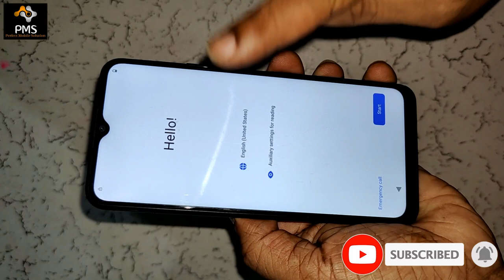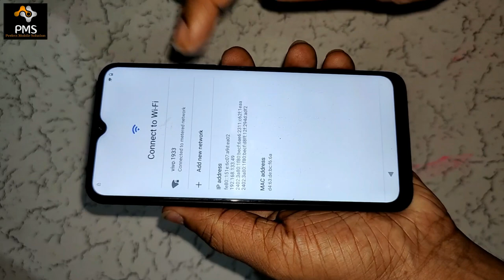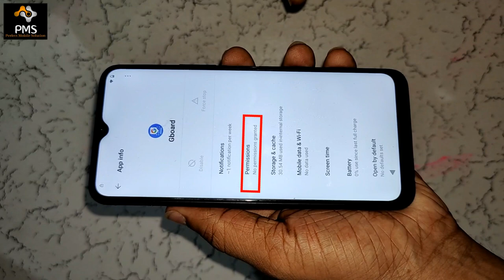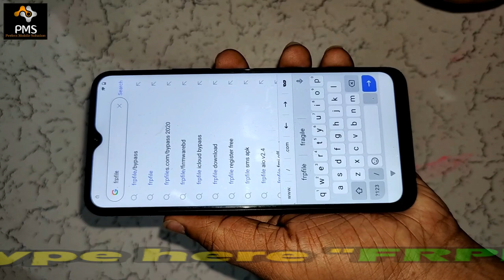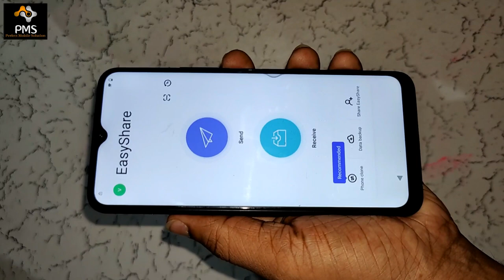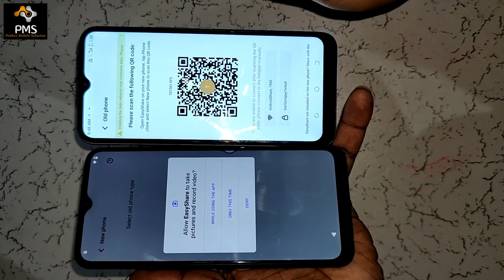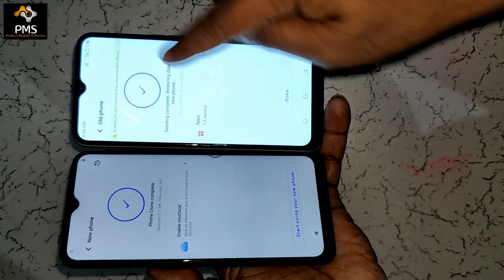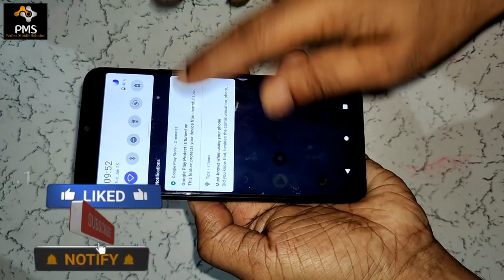VIVO Y12s (v2033, v2026, v2069) FRP Bypass || Google Account Lock Remove Without PC 100% Free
Friends, in this video of today, I have told you the latest way to remove frp lock or Google account lock of VIVO Y12s (v2026, v2033, v2069). After watching my video, you will be able to easily remove the Google Account lock or frp lock of your VIVO Y12s (v2026, v2033, v2069). I hope you guys will like my video very much and will be helpful for you.

Doston aaj ke is video me mai aapko VIVO Y12s (v2026, v2033, v2069) ka frp lock yani google account lock remove karne ka sabse latest tarika bataya hun. Meri video dekhne ke bad aap bahut aasani se apne VIVO Y12s (v2026, v2033, v2069) ka google account lock yani frp lock remove kar payenge. Mujhe umeed hai doston meri video aapko bahut pasand aayegi aur aapke liye helpful hogi.

📱📱 Under 15k Best VIVO Mobile..👇👇👇

vivo Y22 (Starlit Blue, 4GB RAM, 64GB Storage)
Vivo Y35 (Dawn Gold, 8GB RAM, 128GB Storage)
Vivo Y16 (Drizzling Gold, 4GB RAM, 64GB Storage)
Vivo Y21 (Diamond Glow, 4GB RAM, 64GB Storage)
Vivo Y33s (Mirror Black, 8GB RAM, 128GB Storage)

Best Brand 🖥️🖥️🖥️ Laptops Under 50k..👇👇👇

ASUS VivoBook 14 (2021)
ASUS Vivobook 15 (2022)
Lenovo IdeaPad Slim 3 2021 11th Gen
Lenovo IdeaPad Slim 3 Intel Core i3 12th Gen
HP 15s- Ryzen 5-5500U
HP 14s, AMD Ryzen 5-5500U

vivo y12s frp bypass setting not open,
vivo y12s frp bypass google play services not disable,
vivo y12s android 11 ka frp bypass kaise kare,
vivo y12s v2026 ka google account lock kaise bypass kare,
how to bypass frp lock vivo y12s v2026,
how to break vivo y12s frp lock android 11,
vivo y12s frp bypass without any box,
vivo y12s google account lock remove without pc,
how to remove google account lock vivo y12s without pc,
vivo y12s google account bypass android 11 update,
vivo mobile ka google account lock kaise tode,
how to bypass google account vivo y12s,
vivo y12s v2033 ka google account lock kaise bypass kare,
vivo y12s v2033 frp bypass without installing any android app,
how to bypass google account lock vivo y12s,
vivo y12s ka google account lock kaise tode,
how to bypass google account lock vivo y12s android 11,
vivo y12s v2033 google account bypass android 11,
vivo y12s frp bypass latest method,
vivo y12s frp unlock 2022 method,